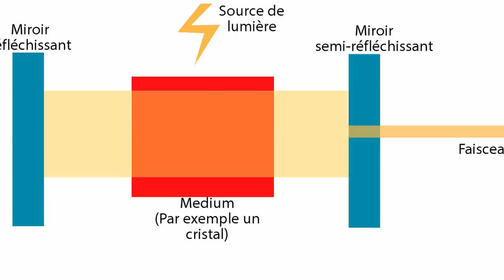Le "sabre laser", MAUVAISE TRADUCTION ? | Analyse perso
Voici une petite analyse personnelle de la traduction du "lightsaber" des jedis en sabre laser en français. Ceci me permet de vous partager un peu ma passion pour l'univers de Star Wars mais aussi vous montrer qu'une simple traduction peut cacher quelques problèmes de sens profond. Le jedi et son sabre laser, c'est plus qu'une simple arme puissante. TOUT ce dont je vous parle dans la vidéo fait partie du canon de SW et pas des légendes. Ce sont donc des informations officielles sur cet univers, validées par LUCASFILM !

SOURCES